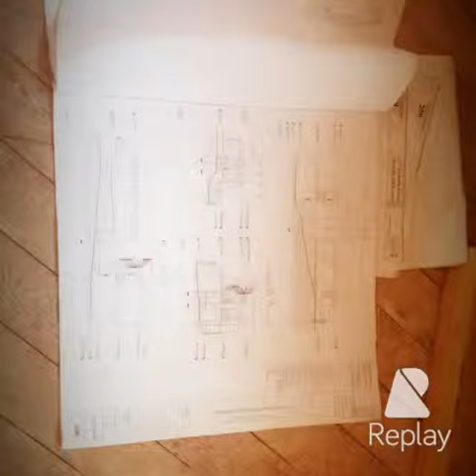Another Great Project With Eric Loya